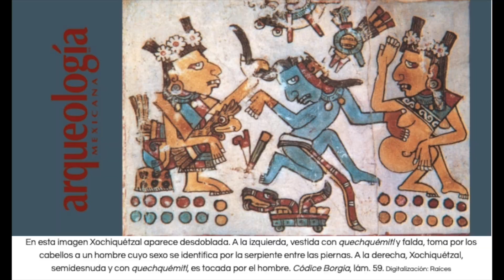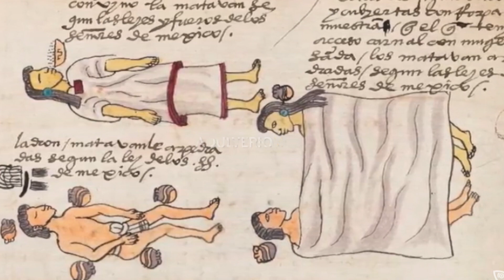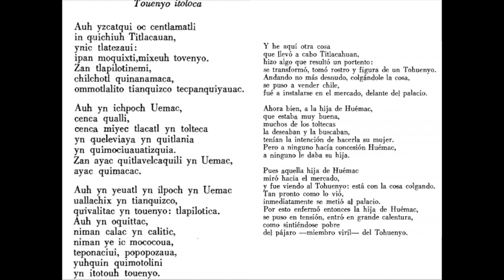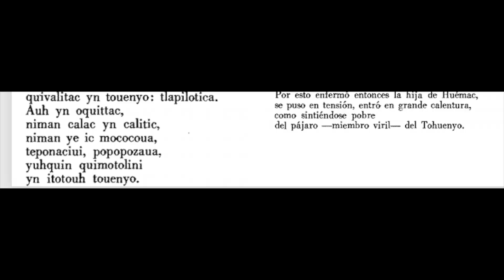La sexualidad y el erotismo en la prehispania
Descripción: La sexualidad y el erotismo eran temas de relevante interés cultural en las civilizaciones náhuas. Tanto que estos adoraban a dos deidades femeninas para cubrir los diferentes espectros de las pasiones; tenían crueles sentencias para los adúlteros, practicaban la poligamia, contaban con una red de trabajadoras sexuales sagradas y recitaban además un corpus bastante interesante de literatura sicalíptica.

—León Portilla, M. (2018) Erótica Nahuatl. México: El colegio Nacional
—Soustelle, Jacques. (1956). La vida cotidiana de los aztecas en vísperas de la conquista . México: Fondo de Cultura Económica.
—Trejo, Silvia (2007)  “Xochiquétzal y Tlazoltéotl. Diosas mexicanas del amor y la sexualidad”, Arqueología Mexicana, núm. 87, pp. 18-25
—Claudia Nicolás, en una entrevista para el diario mexicano “Vanguardia” en septiembre del 2013.
—(no sé su apellido, jeje) Eduardo. (2019). La sexualidad en códices prehispánicos: EL ADULTERIO. julio 5, 2020, de Somos nómadas Sitio web
—Eduardo. (2019). SEXUALIDAD EN EL MÉXICO ANTIGUO: TLAZOLTÉOTL La Diosa de la Suciedad (Parte 1: arqueología e imagen). julio 5, 2020, de Somos nómadas. Sitio web